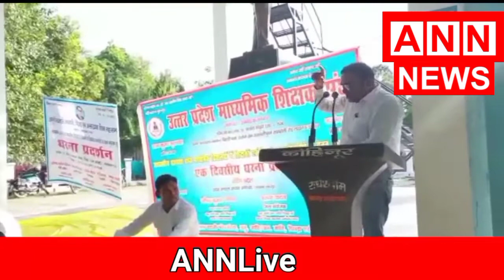अम्बेडकर नगर वेतन भुगतान न होने से माध्यमिक शिक्षक आक्रोशित होकर किए धरना प्रदर्शन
वेतन भुगतान न होने से माध्यमिक शिक्षक आक्रोशित होकर किए धरना प्रदर्शन

जनपद के अशासकीय सहायता प्राप्त माध्यमिक विद्यालयों में कार्यरत शिक्षकों एवं शिक्षणेत्तर कर्मचारियों का विगत जून माह से वेतन भुगतान ना होने के कारण माध्यमिक शिक्षक संघ ने जिला विद्यालय निरीक्षक और श्रीमान जिला अधिकारी अंबेडकर नगर को बार-बार अवगत कराने के पश्चात भी वेतन भुगतान अभी तक नहीं हो सका है जिसको लेकर माध्यमिक शिक्षक संघ एवं एससी एसटी ओबीसी और अल्पसंख्यक शिक्षक महासभा तथा पुरानी पेंशन बहाली मंच अटेवा के संयुक्त आवाहन पर कलेक्ट्रेट स्थित डॉक्टर बी आर अंबेडकर प्रतिमा स्थल पर शिक्षकों ने किया धरना प्रदर्शन । प्रर्दशन के  दौरान माध्यमिक शिक्षक संघ के जिला अध्यक्ष प्रमोद वर्मा ने बताया कि विगत 29 अगस्त श्रीमान अपर जिला अधिकारी अंबेडकर नगर के द्वारा प्रधानाचार्य और प्रबंधकों के संयुक्त मीटिंग में यह निर्णय लिया गया था कि 5 सितंबर तक का समय के पश्चात 6 सितंबर तक जनपद के विद्यालयों का वेतन बिल पारण हेतु जिला विद्यालय निरीक्षक कार्यालय में प्रस्तुत कर दिया जाएगा परंतु यह प्रक्रिया अभी तक पूर्णता संपन्न नहीं हो सकी जिसको लेकर शिक्षकों में आक्रोश कायम है जिसके कारण संगठन को धरना प्रदर्शन हेतु बाध्य होना पड़ा संगठन के जिला संरक्षक संदीप पटेल ने कहा कि बार-बार सक्षम अधिकारियों को अवगत कराए जाने के पश्चात भी समस्या के निराकरण पर ध्यान नहीं दिया जा रहा है जिससे समस्याएं दिन प्रतिदिन बढ़ती ही जा रहे हैं एससी एसटी ओबीसी एवं अल्पसंख्यक शिक्षक महासभा के मंडल अध्यक्ष रविंद्र ग्रेसियस ने बताया की विगत 3 माह से शिक्षकों को वेतन ना मिलने के कारण उनकी दशा दयनीय हो चुकी है जिसके कारण उन्हें अनेकों समस्याओं का सामना करना पड़ रहा है पुरानी पेंशन बहाली मंच अटेवा के जिला संयोजक राम बली त्रिशरण का कहना है कि जिस प्रकार से नियमित शिक्षकों एवं शिक्षणेत्तर कर्मचारियों का वेतन अवरूद्ध किया गया है वह किसी भी प्रकार से उचित नहीं है जिस कारण शिक्षक बार-बार धरना प्रदर्शन करने के लिए बाध्य हो रहे हैं और पठन-पाठन की व्यवस्था भी प्रभावित हो रही है जो शिक्षक और छात्र हित में कदापि उचित नहीं है माध्यमिक शिक्षक संघ के जिला महामंत्री अरविंद प्रताप यादव का कहना है की प्रधानाचार्य और प्रबंधक की हठधर्मिता ने शिक्षकों को अपनी मांगों के प्रति आंदोलित होने के लिए बाध्य किया है अगर समय रहते उचित कदम नहीं उठाया जाता है तो यह स्थिति बहुत ही चिंतनीय हो सकती है अतः इस समस्या का निराकरण सक्षम अधिकारियों द्वारा अतिशीघ्र कराया जाना सुनिश्चित होना चाहिए जिससे शिक्षकों में व्याप्त आक्रोश को दूर किया जा सके जिसमें प्रमुख रुप से अरुण यादव, संदीप शुक्ला ,रामजीत गौतम वीरेंद्र वर्मा राकेश वर्मा राजित राम गौतम संजय प्रजापति रमाशंकर वर्मा अशोक यादव ताजदार खान अमरनाथ सिंह रहबर आलम , रमेश राजभर, विपिन विश्वकर्मा, धर्मेन्द्र मौर्या आदि भारी मात्रा में शिक्षक उपस्थित रहे |